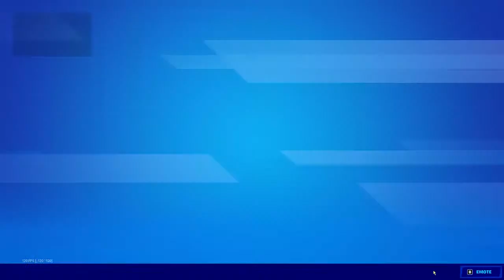Live 10/13/2022 7:16 PM